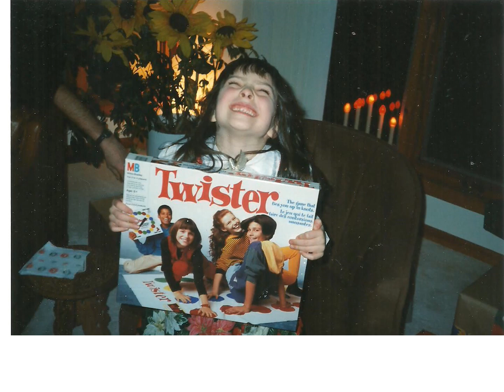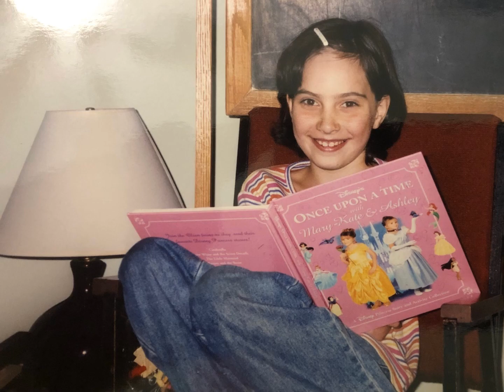REBECCA FALVEY final